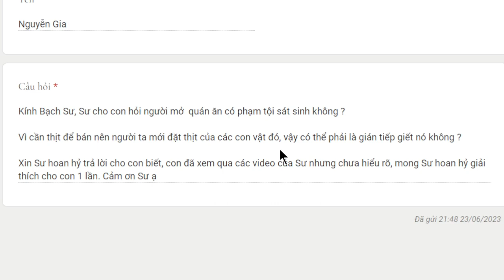2070. Mở quán ăn có phạm tội sát sanh?